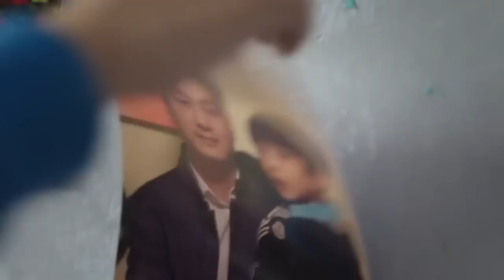都市情感电视剧【炽情】03 | 霸道总裁突被离婚，一夜破产，因缘巧合下邂逅美女护士，共度难关二次成长，最终找到属于自己的幸福（王子文/杨玏）❤️热剧连播